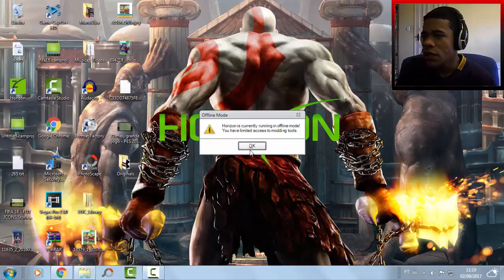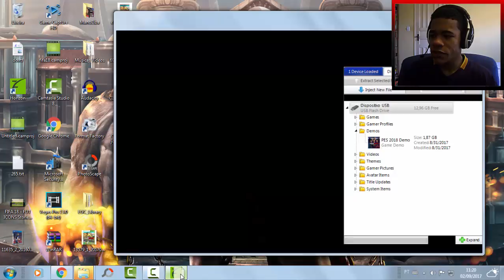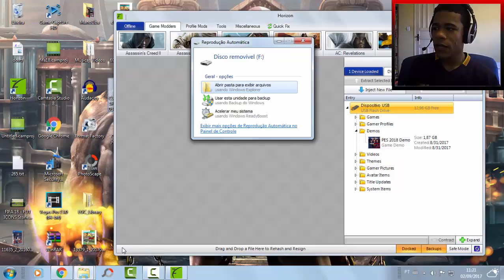COMO BAIXAR A DEMO DO PES 2018 NO XBOX 360 (SEM LIVE GOLD)